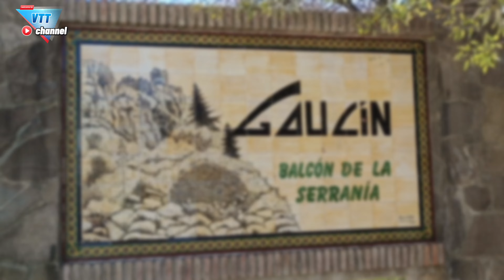Lovely countryside view, a DRIVE TO GAUCIN